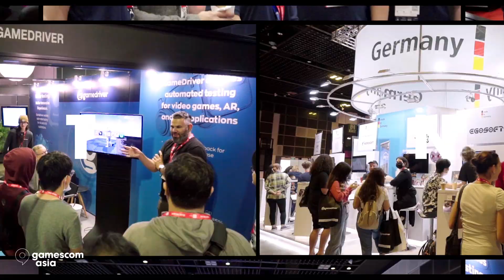gamescom asia 2023 Get Your Tickets Now!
gamescom asia 2023 brings you the first Entertainment Zone for the public from 20 - 22 October at Suntec Convention Centre in Singapore! Prepare for an exhilarating weekend of games, stage programmes, and more. We can't wait to see you there!